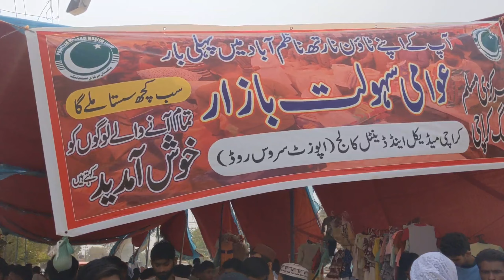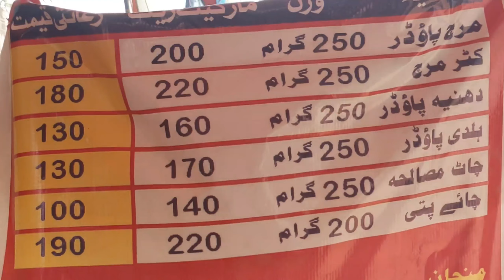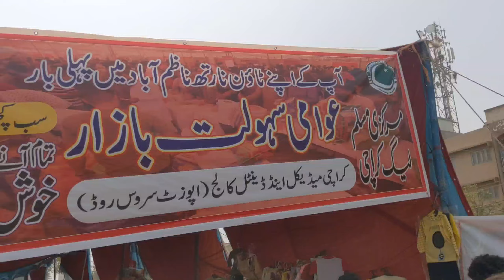Awami Ramzan Bachat Bazar | Ramadan Bazar | Ghee | Irani Oil | Sabzi | Eid Suits | Bazar Shopping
ASSALAM-O-ALLAIKUM

Ramzan Bachat Bazar me mil Raha Hy apko Sabzi Allo , Tomato , Piyaz , Khajoor , Eid Dresses , Eid Ladies suits , Three pieces , gents Suits ...
dalda , meezan , Eva , khajoor , areesa , etc

you must also go here and try it
so hopefully you can enjoy

Dua me yaad rakhy... remember us in your prayers...

Talha Jamal : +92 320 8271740